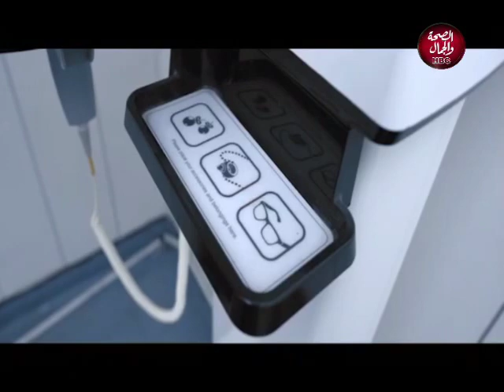كل الناس | تعرف على أصول التربية الصحيحة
تقديم | محمد هاشم
و سوسن ربيع